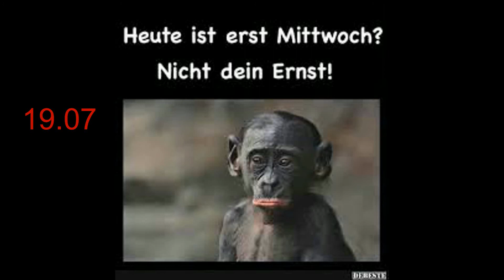Wochenplan 17.07 bis 23.07 + Top Video der Woche #2 - redtox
Heute Wochenplan 17.07 bis 23.07 +  Top Video  der Woche #2 - redtox
Am Start  Wochenplan 17.07 bis 23.07 +  Top Video  der Woche #2 - redtox
Wochenplan 17.07 bis 23.07
 Top Video  der Woche : Let' s Play mit Mr . J
Glückwünsche zum Sieg
Bewerbung für die Top Video der Woche auf meiner Kanal oder
Wochenplan am Ende !!!
Viel Spaß .
redtox.